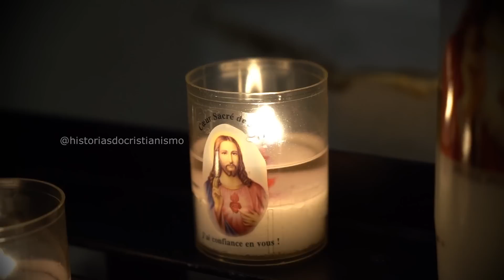QUANDO ACONTECER, NÃO SAIAM DE SUAS CASAS: MENSAGEM de SÃO MIGUEL ARCANJO a Luz de Maria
Fonte: Revelaciones Marianas

Nenhuma imagem utilizada nos videos são de minha autoria.